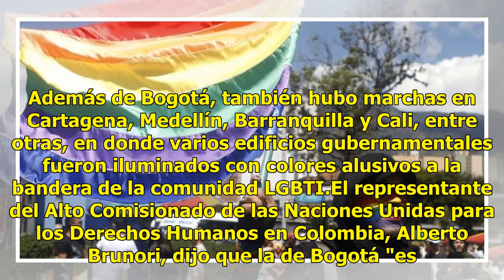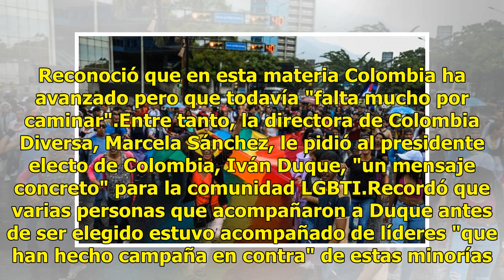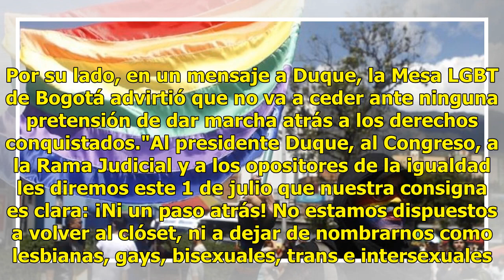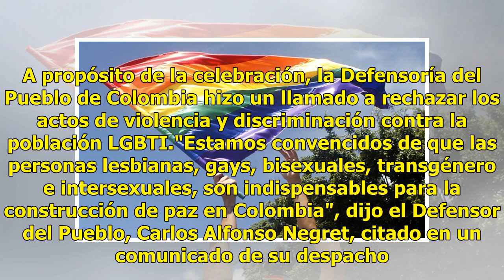Comunidad LGTB defiende derechos y pide eliminar discriminación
Bogotá.- En medio de un ambiente festivo, decenas de personas marcharon hoy en varias ciudades de Colombia en la celebración del Día del Orgullo Gay en el que reclamaron eliminar toda discriminación y defender los derechos de todas las personas. La manifestación mas concurrida fue la de Bogotá, en d...